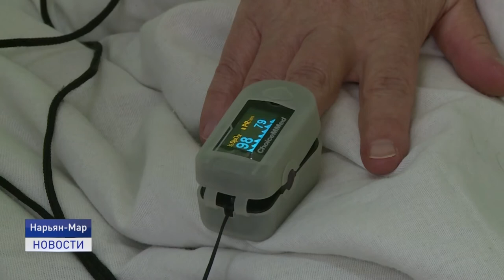ИТОГИ ОПЕРАТИВНОГО ШТАБА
В села направят противовирусные препараты. Такое поручение дал глава региона Юрий Бездудный, дабы исключить возможные вспышки заболевания коронавирусной инфекцией в заполярной глубинке.